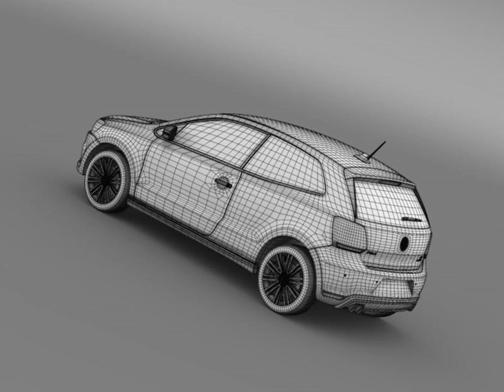3D Model of Volkswagen Polo BlueGT 3d 2009-2013 Review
Volkswagen Polo BlueGT 3d 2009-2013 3D Model Review

Let me represent you high poly 3d model of Volkswagen Polo BlueGT 3d 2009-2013 with high detail.

The Volkswagen Polo is a supermini car produced by the German manufacturer Volkswagen since 1975. It is sold in Europe and other markets worldwide in hatchback, saloon, coupe and estate variants.
The Volkswagen Polo won the 2010 World Car of the Year.

The model is created in real size. This model is created in Autodesk Maya 2012, visualization (rendering) - Mental Ray. If necessary, the product is easy to change or modify.
Autodesk Maya mb file contains all the Mental Ray materials and render setup.
Includes formats: .mb, .obj, .fbx, .3ds, .max, .lwo, .xsi, .c4d.

3d model TI
Verts - 392223
Edges - 784891
Faces - 393348
Tris - 776817
UVs - 683849

Discover other quality 3d models reviews of Vehicles 3d Models Automobile Volkswagen available from our 3d model marketplace for immediate download in several other 3d file formats (3ds, obj, maya, max, fbx, c4d, dae, etc) for your 3d modeling, visualization, VR / AR and CG project needs

202531